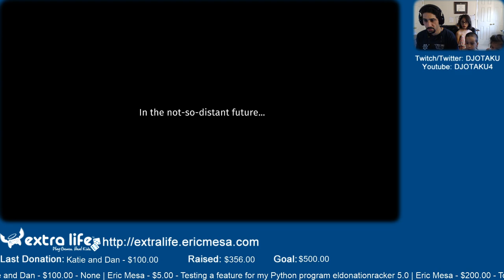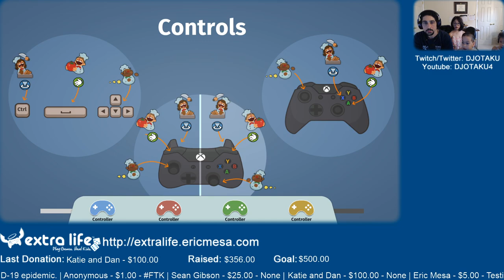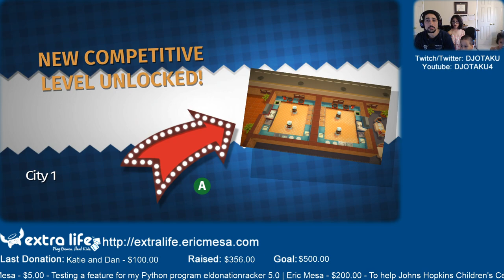ExtraLife: Eric Plays Overcooked Ep 01 - Back in time to the First Game